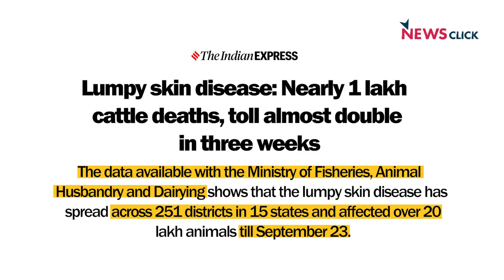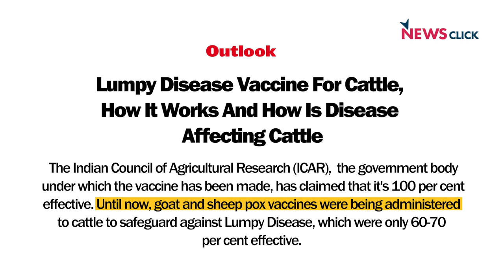कैसे हो गया Lumpy Virus इतना घातक?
देश में गायों के नाम पर होते शोर के बीच लंपी वायरस का कहर इतना बढ़ गया है कि करीब 1 लाख गोवंश की मौत इस वायरस से हो चुकी है। 23 सितंबर तक ये वायरस 15 राज्यों में फैल गया है। NewsClick decodes के इस वीडियो में जानते हैं कि लंपी वायरस क्या है, इसे रोकने के लिए सरकार क्या कर रही है और ये इतना घातक कैसे हो गया?